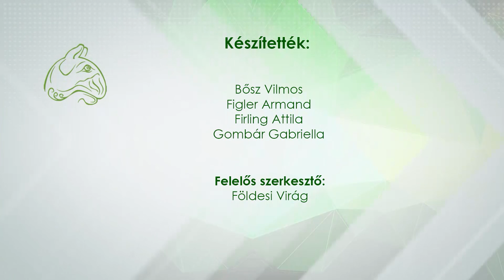Szemünk fénye 2022.09.21. Hogyan segítsünk a tanulási nehézségekkel küzdő gyermeknek?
Mit tehet a szülő, hogy segítse a tanulási nehézséggel, zavarral küzdő gyermekét? Honnan tudhatja, hogy a gond átmeneti-e vagy tartós? Mikor kell hozzáértő segítségét kérni, és ki is az, aki a gyermek és a szülő mellé tud állni, ha otthon már nem kezelhető a probléma? Vendégem dr. Varró-Horváth Diána pszichológus.